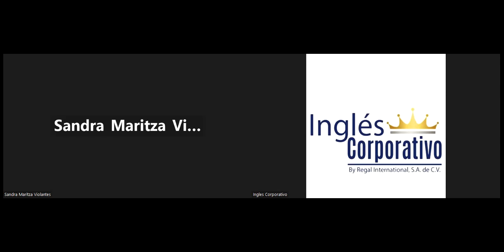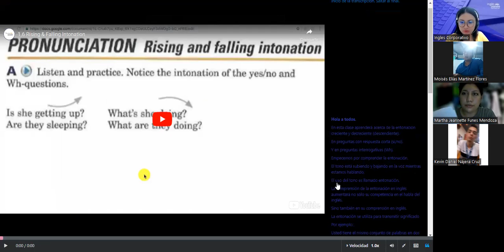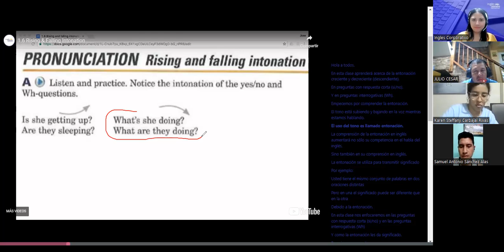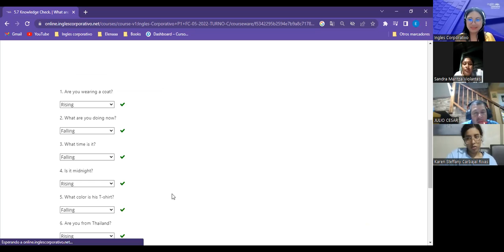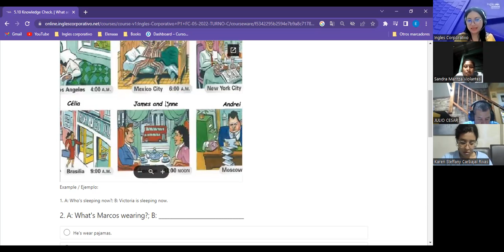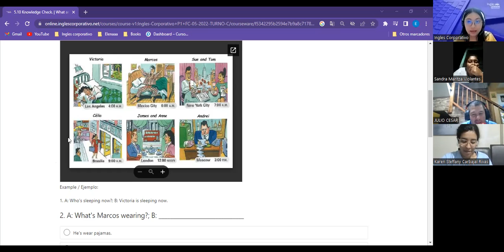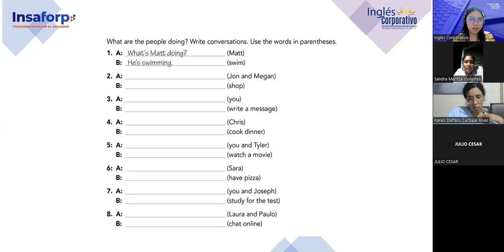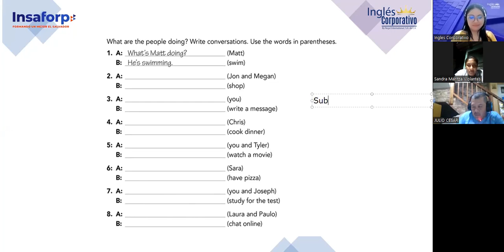Sesion 15-14/6/2023-FI-REGAL-12-Argueta-Present Continuous practice Part 1